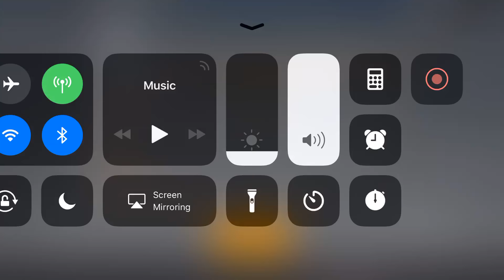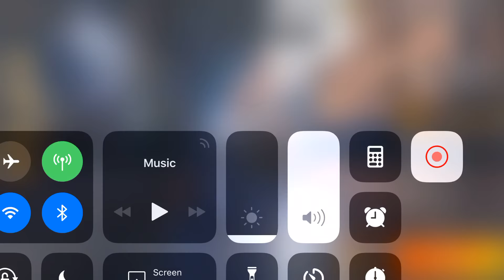New Battle Royale game Knives Out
This is a neew battle royale game on moble.
Sorry about no mic its still not working.